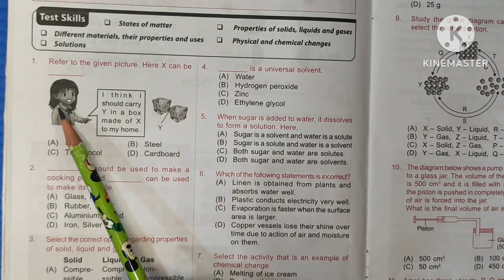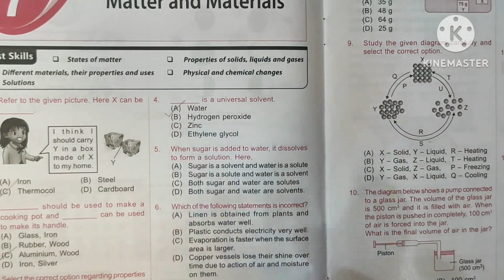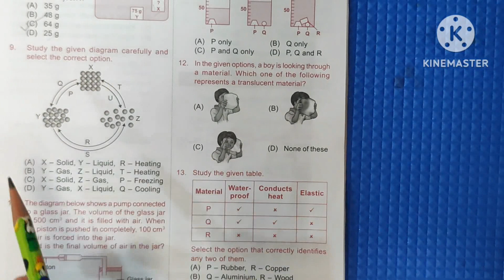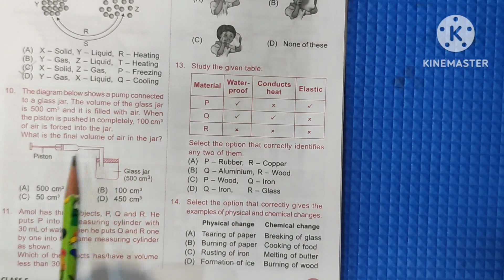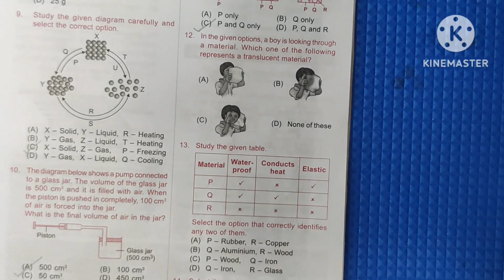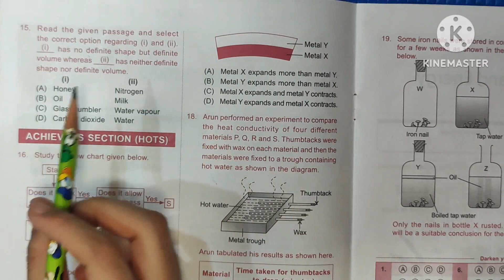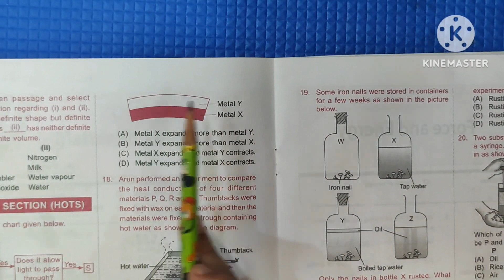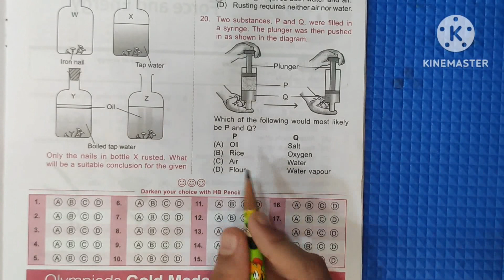SOF NSO National Science Olympiad | Class 5 | CH 7 | Matter and Materials .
So Hello Friends , Today are going to learn SOF NSO National Science Olympiad   |  Chapter  no. 7 | Matter and Materials | Questions and answers in detail with Explainations .

SOF NSO Science International Olympiad . Chapter 2 Human Body and Health SOF NSO Science International Olympiad .

isso Class3

VEDIC maths

3x3 Rubik's cube